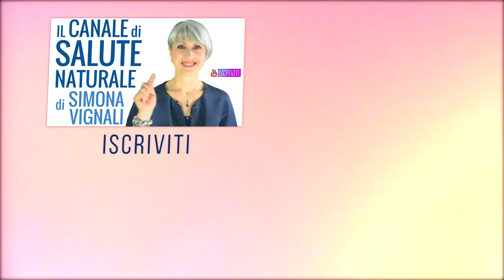INIZIAMO BENE CON SIMONA #11: vlog BARCELLONA, ricetta FRULLATO SOSTITUTIVO, benefici del SESSO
Ciao amici! Questa settimana per me è un po' dura riprendere... Perché? Beh, sono appena tornata da un viaggio a Barcellona. E mercoledì vi racconto tutto, nel mio vlog.

Domenica poi vi svelo la mia ricetta speciale del frullato sostitutivo. E' perfetto per stare in forma e dimagrire, ora che arriva la bella stagione.

E oggi voglio condividere con voi una notizia interessante: secondo alcune ricerche, bisogna intervallare il lavoro con attività sportiva regolare. E sempre secondo alcune ricerche, il sesso è un'ottima attività fisica, con tanti altri benefici... guardate il video per saperne di più!

Buona settimana a tutti!

Nota bene

Simona Vignali